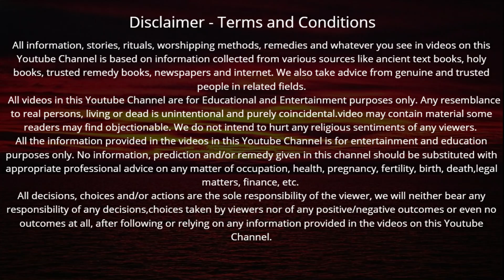नवरात्रि के तीसरे दिन चंद्रघंटा माता की कथा सुनने मात्र से धन-संपत्ति में होगी वृद्धि Navratri Day 3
Navratri Day 3 Chandraghanta Mata Ki Katha | नवरात्रि के तीसरे दिन चंद्रघंटा माता की कथा सुनने मात्र से धन-संपत्ति ,मान-इज़्ज़त में होगी वृद्धि

Shardiya Navratri 2021: इस साल शारदीय नवरात्रि 7 अक्टूबर से शुरू हो रहे हैं. वैसे हिंदू धर्म के अनुसार साल में चार बार नवरात्रि आती हैं लेकिन चैत्र और शारदीय नवरात्रि का विशेष महत्व होता है. शारदीय नवरात्रि की रौनक घरों में ही नहीं, बल्कि मंदिरों और बाजार में भी देखी जा सकती है. कहा जाता है कि नवरात्रि की पूजा व व्रत विधि-विधान से करने पर मां दुर्गा प्रसन्न होकर भक्तों की मनोकामनाएं पूर्ण करती हैं.
कब शुरू होंगे शारदीय नवरात्रि:
इस साल शारदीय नवरात्रि 7 अक्टूबर से शुरू हो रहे हैं और कलश स्थापना इसी दिन सुबह की जाएगी. कलश स्थापना का शुभ मुहुर्त सुबह 6 बजकर 17 मिनट से 7 बजकर 07 मिनट तक रहेगा. 15 अक्टूबर को दशहरा मनाया जाएगा.
इस साल 8 दिन ही होंगे नवरात्र
शारदीय नवरात्र 7 अक्टूबर से शुरू हो रहे हैं और इस बार 9 की बजाय 8 दिन ही होंगे. इसका कारण है कि बार चतुर्थी और पचंमी तिथि एक साथ पड़ रही है. यानि दो तिथियां एक साथ पड़ने एक दिन घट रहा है. ऐसे में 7 अक्टूबर से 14 अक्टूबर तक शारदीय नवरात्र रहेंगे. नवरात्रि के दिनों का घटना शुभ नहीं माना जाता. 9 की बजाय 8 दिन नवरात्रि होना इस बार शुभ संकेत नहीं है.
मां दुर्गा डोली की सवारी में आएंगी
इस बार शारदीय नवरात्रि में मां दुर्गा की सवारी डोली होगी. मां दुर्गा इस बार डोली में सवार होकर धरती पर आ रही हैं. शास्त्रों के मुताबिक मां दुर्गा का डोली में आना शुभ संकेत नहीं है. इस साल नवरात्रि के दिन कम होना और मां दुर्गा का डोली पर आना दोनों ही शुभ नहीं माना जाता. कहा जाता है कि यह प्राकृतिक आपदाओं और धन की हानि होने के संकेत हैं.
Shardiya Navratri 2021: शारदीय नवरात्रि का आरंभ अश्विन मास शुक्ल पक्ष प्रतिपदा तिथि से होता है. इस साल नवरात्रि 7 अक्टूबर से शुरू हो रहे हैं और नौ दिनों तक मां दुर्गा के अलग-अलग स्वरूपों की पूजा की जाती है. मान्यता है कि नौ दिनों के लिए मां दुर्गा अपने मायके यानि धरती पर आती हैं और अपने भक्तों की मनोकामना पूरी करती हैं.
Shardiya Navratri 2021: कलश स्थापना का मुहुर्त
नवरात्रि में कलश स्थापना का विशेष महत्व होता है और पहले दिन पूजा-अर्चना करने से पहले मंदिर में कलश स्थापना की जाती है. कलश स्थापना के लिए शुभ मुहुर्त होता है. इस साल शारदीय नवरात्रि का आरंभ 7 अक्टूबर को होगा. कलश स्थापना यानि घटस्थापना इसी दिन की जाएगी. कलश स्थापना का शुभ मुहुर्त सुबह 06.17 बजे से लेकर 07.07 बजे के मध्य होगा. यानि आपको कलश स्थापना के लिए केवल एक घंटे का समय मिलेगा.
Shardiya Navratri 2021: कलश स्थापना की पूजा सामग्री
कलश स्थापना के लिए आपको एक चौड़े मुहं वाला मिट्टी का बर्तन चाहिए. इसके अलावा मिट्टी, कलश, आम या अशोक के पत्ते, गंगाजल, सुपारी, जटा वाला नारियल, कलावा, इलायची, लौंग, कपूर, रोली, अक्षत, लाल वस्त्र और फूल की जरूरत होगी.
navratri,navratri mein,shardiya navratri,shailputri mata ki katha,maa shailputri ki katha,shailputri,शारदीय नवरात्रि,पहला दिन,माँ शैलपुत्री की कथा,नवरात्रि पहला दिन,नवरात्रि